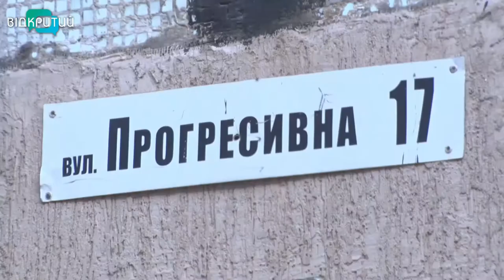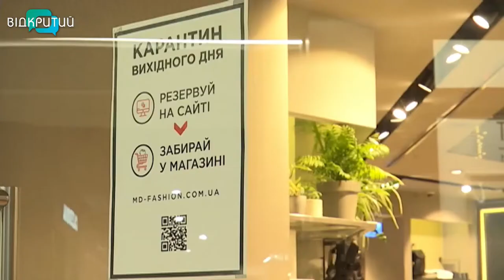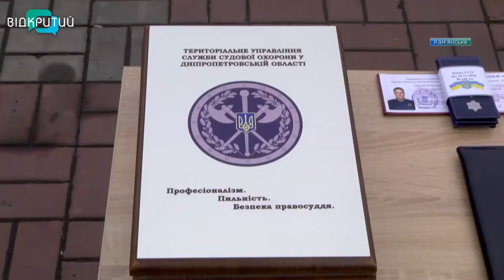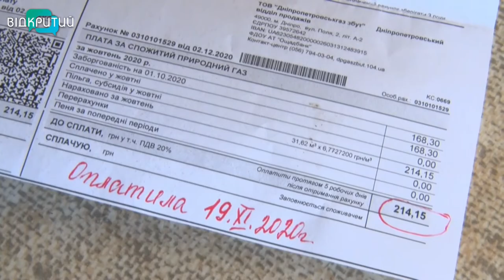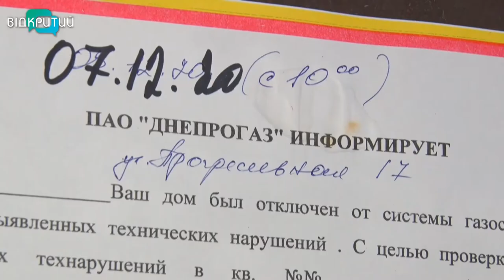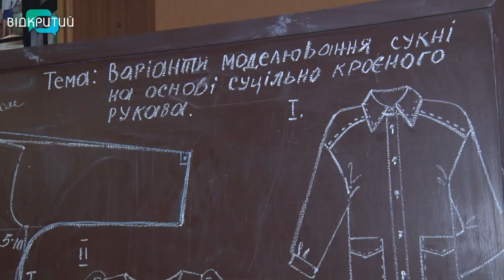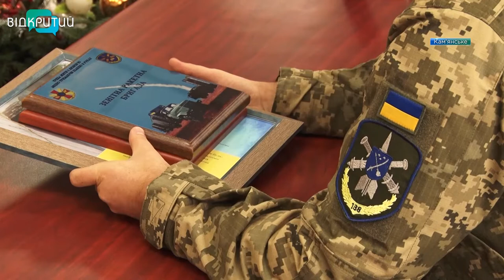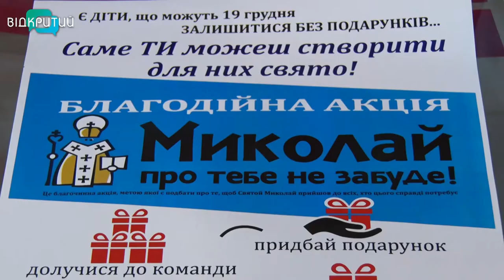Новини OPEN NEWS від 4 грудня 2020 року 20:15